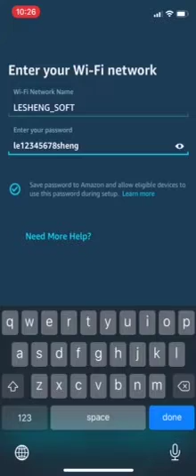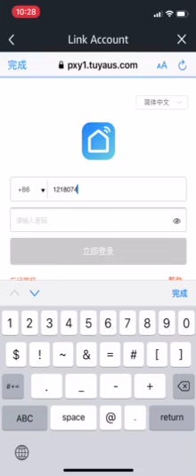How to connect your Coredy device to Amazon Alexa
If you have problems about connecting Coredy robot to Amazon Alexa, I hope this video can help you.
Coredy specializes in developing a series of affordable robotic cleaners to meet all the needs of daily household chores. Discover and take advantage of each model of Coredy robots.